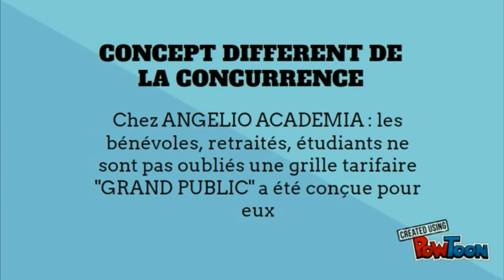Vos tarifs sont beaucoup plus intéressants que ceux de la concurrence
ANGELIO ACADEMIA joue la carte de la transparence, vous ne payez que le montant de votre inscription annoncé sur notre grille tarifaire.